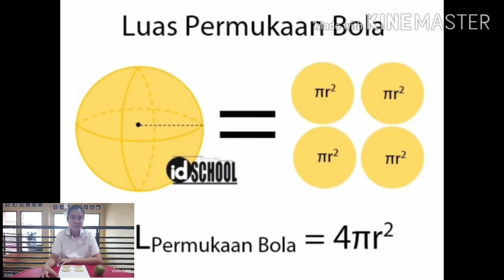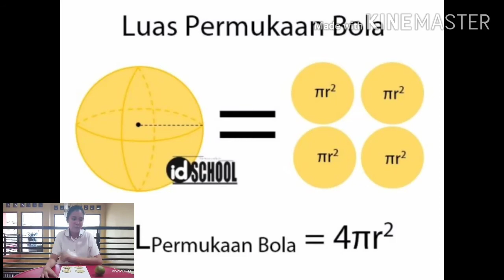PROYEK MATEMATIKA SMP SANTA ANGELA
PROJEK MATEMATIKA KEZIA NATHANIA 9D/23